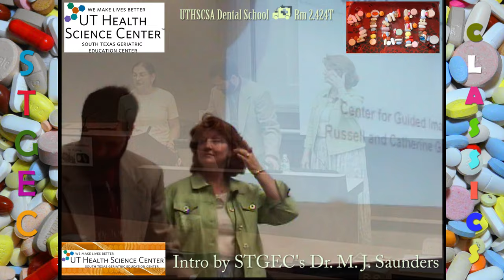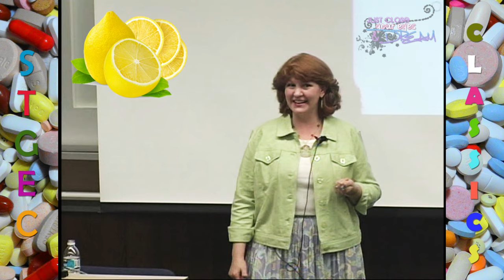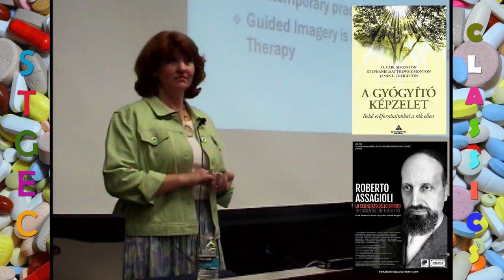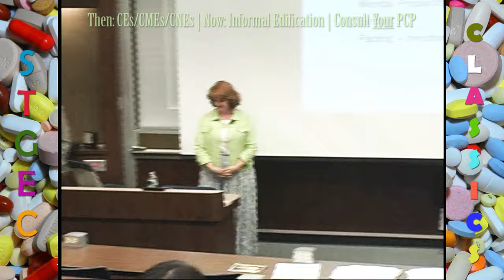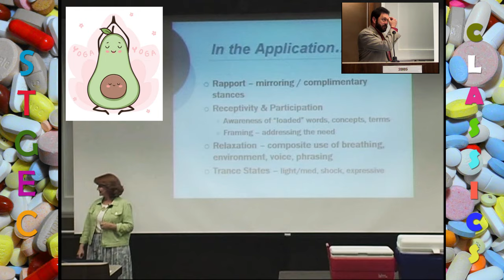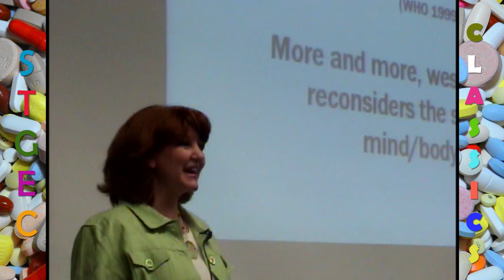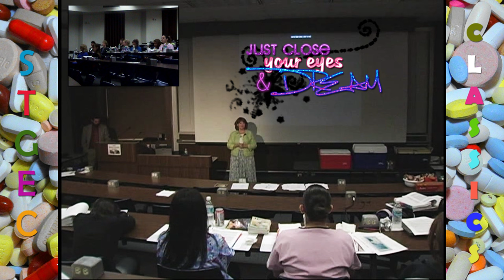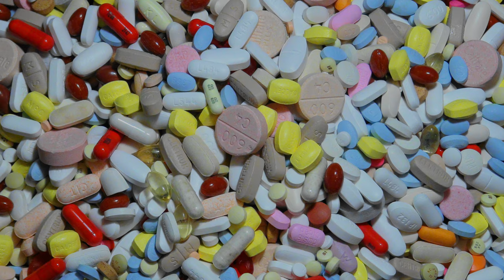STGEC 👩‍🏫 SIA05: Guided Imagery's Dreamy Basics (2005)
Today’s Specially Selected Presentation: Mr. Russell Gainer, LCSW-S, Owner & COO, GainWel ~ Creative Home Counseling Services with Ms. Catherine Gainer re: "Guided Imagery Basics" | Continuing Education Enduring Materials courtesy of the South Texas Geriatric Education Center (STGEC) at the Dental School Auditorium attached to the University of Texas Health Science Center in San Antonio (UTHSCSA...since re-branded UT Health San Antonio) in Bexar County, TX, USA.

San Antonio/June, 2005 - Summer Institute in Aging (SIA05) Vintage Video from the STGEC Archives. An oldie-but-goodie lovingly digitized early-2022 into this up-scaled 4K MedEdVid.

🔠 Guided (Affective) Imagery ↭ Mind-body intervention where a trained practitioner/teacher helps a participant/patient to evoke/generate mental images that simulate/recreate the sensory perception of sights, sounds, tastes, smells, movements & images associated with touch/texture, temperature & pressure via a sound recording, video, and/or A/V media comprising spoken instruction plus music or sound. Guided imagery is often termed a sub-set of hypnosis. You are invited to become relaxed and to bring your awareness to your inner experience. You allow your perceptions to widen so that can you tap into your conscious and unconscious resources. Hypnotherapy or clinical hypnosis is informed by psychological theories and a deep understanding of the psyche and personality. Hypnosis is integrated within a counselling or psychotherapy context.

🎷Popular Pill-Poppin' Poppy Pieces (Opium Opi):
     Opening Credits = Katy Melua's cover of the Beatles' "Lucy in the Sky with Diamonds"
     Closing Credits = Pink's cover of Jefferson Airplane's "White Rabbit"

📜 'On Aging' by Maya Angelou (Coming soon to a US Mint Quarter near you)
“When you see me sitting quietly, like a sack upon a shelf,
Don’t think I need your chattering. I’m listening to myself.
Hold! Stop! Don’t pity me! Hold! Stop your sympathy!
Understanding if you got it, otherwise I’ll do without it!
When my bones are stiff and aching and my feet won’t climb the stair,
I will only ask one favor: Don’t bring me no rocking chair.
When you see me walking, stumbling, don’t study and get it wrong.
‘Cause tired don’t mean lazy and every goodbye ain’t gone.
I’m the same person I was back then, a little less hair, a little less chin,
A lot less lungs and much less wind.
But ain’t I lucky I can still breathe in.”

📑 To age “grays-fully” always make sure you get plenty of quality...
 Sleep (so needed yet so neglected -- naps are A-OK too)
 Nutrition (more natural avocados & quinoa and less processed orange juice & kiddie cereals)
 Physical Exercise (at least walk for cardio and lift anything for weight bearing)
 Mental Exercise (challenging enough for creating new neurons & 'cognitive reserve')
 Hydration (so needed yet so neglected -- and so easy & cheap to fix)
 Social Interaction (churchgoers, married couples and pet-owners often live longer)
 Stress Control (adopt a 'bring it on' mentality while banishing negativity in favor of compassion)
 Optometry & Dental Exams (eyes and mouth are windows to heart, brain and other health)

Securing more geriatric education videos on topics ranging from dementia and depression to pharmacy and frailty is as easy as perusing this enduring materials channel until you find what you need.

All such information slowly changes via time's shuffling gait so always consult your own medico-legal-spiritual advisers/providers for actionable intel.

Financed by Bush and Obama Administration HHS grants to the disparate GECs...STGEC in the Alamo City.

💾 Original File: SIA05_Gainers_3840x2160.mp4 (UHD/4K/42GB)

(The views, opinions, or conclusions expressed in this gratis opus/vintage video are not given nor endorsed by any city, county, state or federal institution or authority--profit or non-profit.)